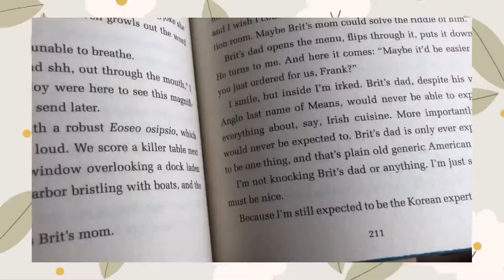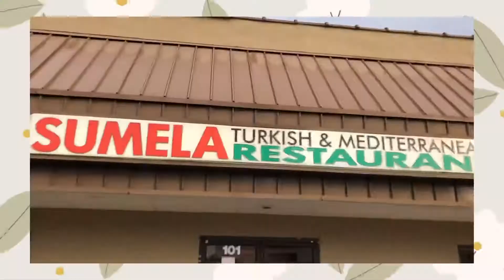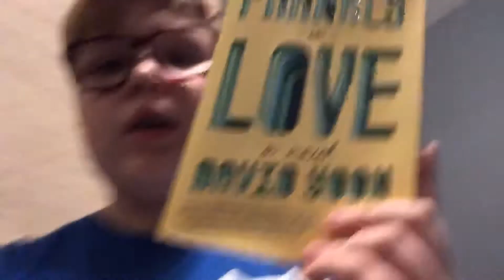Koreadathon day 2-6: travel vlog and four be oks read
Dragon pearl:⭐️⭐️⭐️⭐️
Frankly in Love:⭐️⭐️⭐️⭐️⭐️
Faith:⭐️⭐️⭐️⭐️⭐️
Akata Witch:⭐️⭐️⭐️⭐️.5